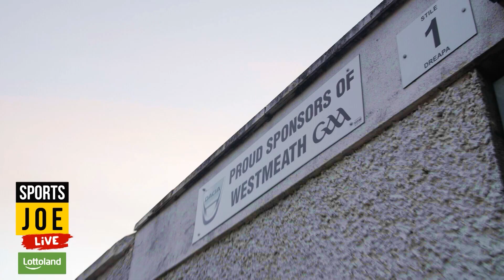Endline Challenge | Westmeath Footballers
SportsJOE Live is on at 9:30pm every Wednesday night on JOE's Facebook and Twitter.